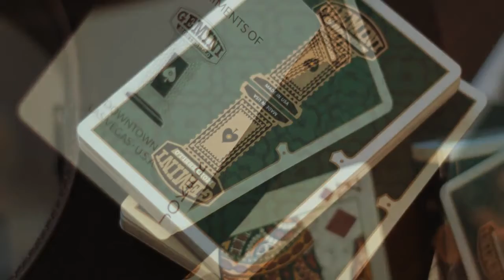Jeu de cartes Gemini Casino Phthalo - Vert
Le jeu de cartes Gemini Casino Phthalo Green avec un nouveau design élégant à l'arrière et des faces Arrco rendant ce jeu de casino encore plus luxueux et vintage qu'auparavant !

Cette belle couleur verte est parfaitement complétée par des couleurs bordeaux et jaune foncé sur les cartes (faces).

Caractéristiques :
Édition limitée de 1000 jeux
Cartes faciales Arrco standard
Coupe traditionnelle
Duplicata roi of carreau inclus dans le deck pour les tours de magie
Bande de déchirure dorée sur la cellophane
Fabriqué par The United States Playing Card Company
Par Toomas Pintson